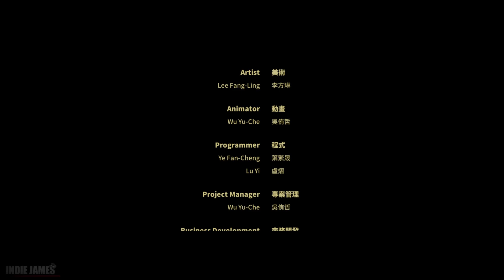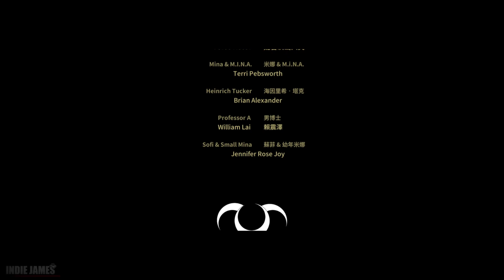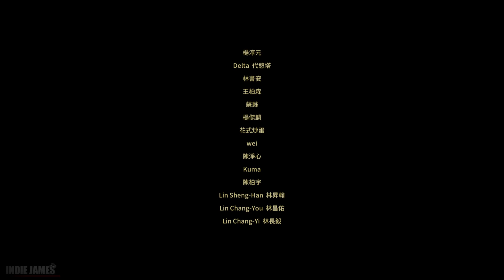Pronty: Fishy Adventure | Full Game Part 7: SECRET ENDING Gameplay Walkthrough (No Commentary)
"Guide Pronty and their Javelin partner Bront as they defend the once great city of Royla. Explore the deep sea, fight mutant sea creatures, and discover the secrets behind this new Atlantis in this beautiful action-packed adventure."